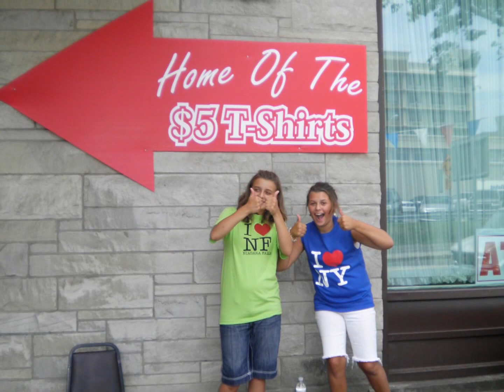Ellen's 11.wmv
birthday